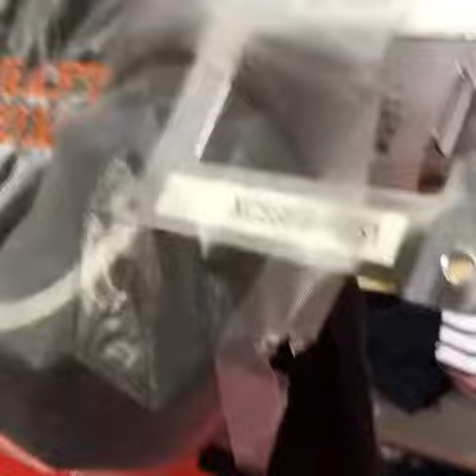ブラザー 刺繍 東京ギフトショー